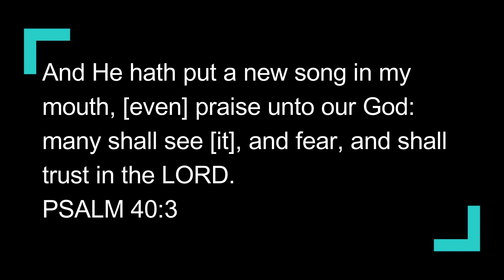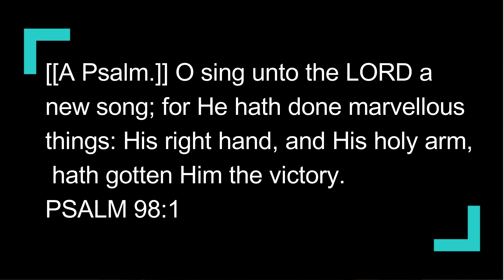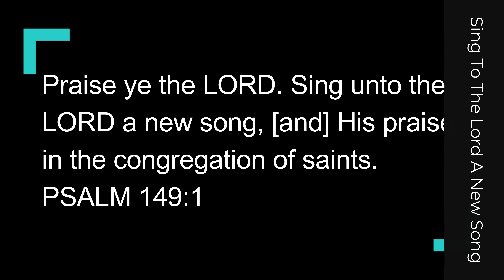Sing To The Lord a New Song (Psalm 40) Sabbath School Lesson Study Group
No matter how old the song of God, it should have fresh meaning!